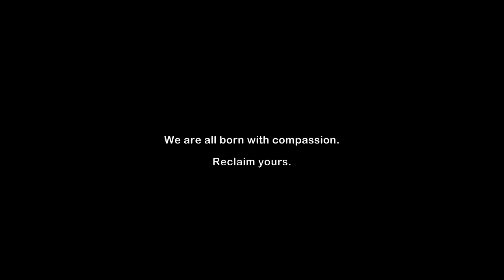Killing animals to please your God is wrong